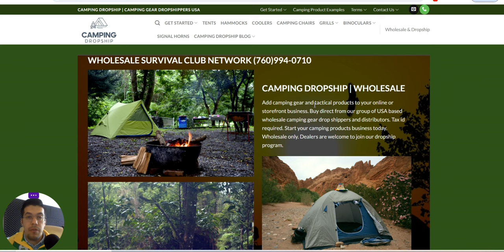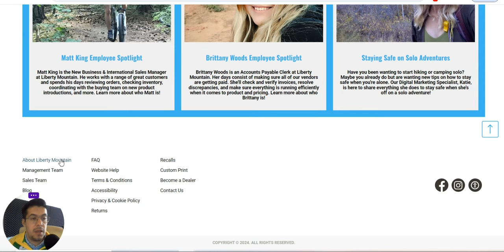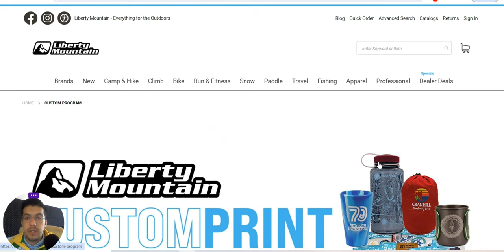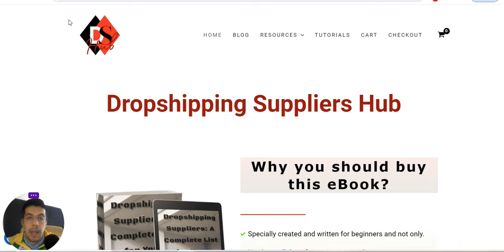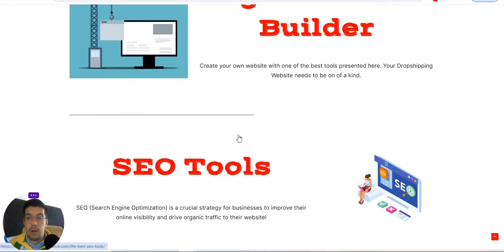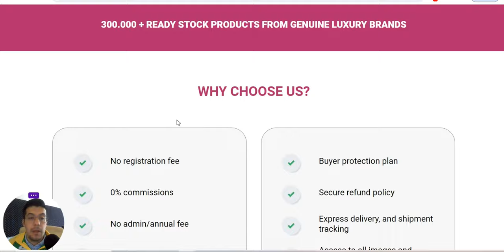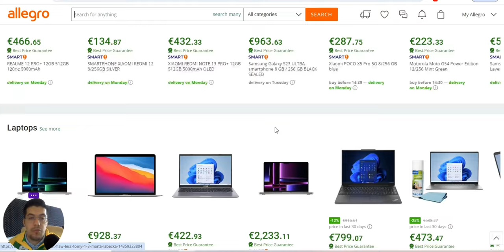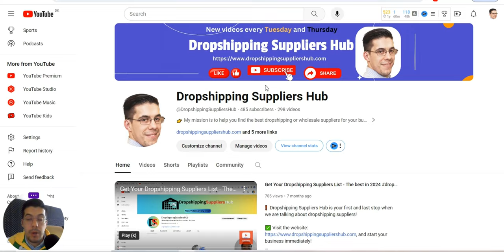Top 5 Dropshipping Suppliers for Shopify in 2024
5 Dropshipping Suppliers for Shopify  - Ep.80

❗ Email Marketing

❗ Hosting

❗ Free Hosting